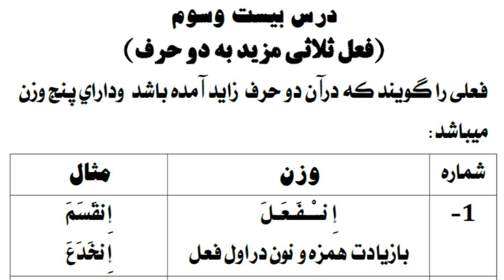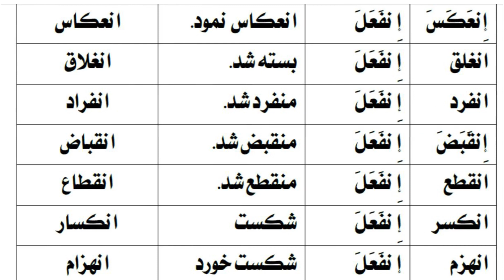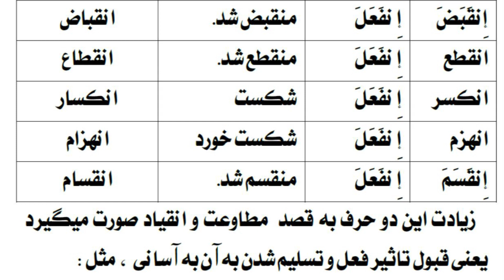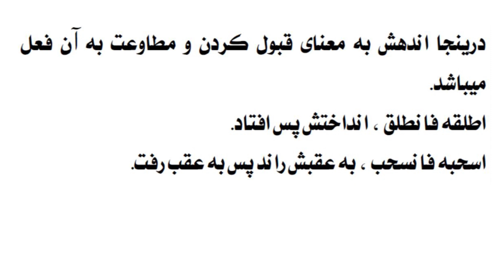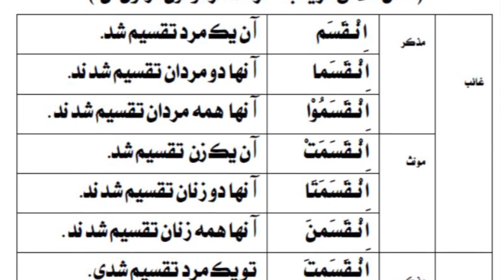درس بیست و سوم | سلسله دروس صرف آسان | جلد اول